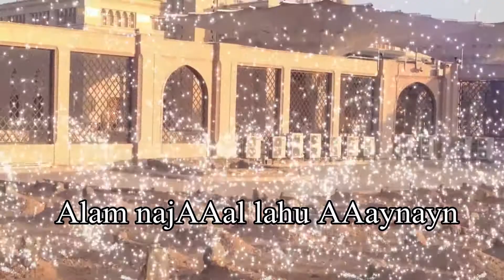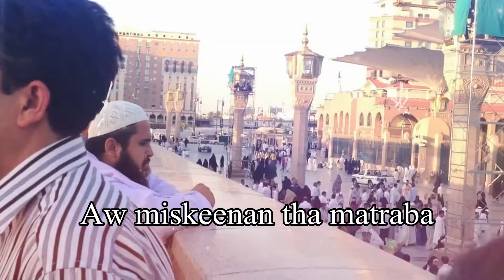Surah Al-Balad (The City) English Translate - Maulana Mohammed Afsar Ataur Rahman | سورة البلد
Reciter: Maulana Mohammed Afsar Ataur Rahman

La oqsimu bihatha albalad
Waanta hillun bihatha albalad
Wawalidin wama walad
Laqad khalaqna al-insana feekabad
Ayahsabu an lan yaqdira AAalayhi ahad
Yaqoolu ahlaktu malan lubada
Ayahsabu an lam yarahu ahad
Alam najAAal lahu AAaynayn
Walisanan washafatayn
Wahadaynahu annajdayn
Fala iqtahama alAAaqaba
Wama adraka maalAAaqaba
Fakku raqaba
Aw itAAamun fee yawmin theemasghaba
Yateeman tha maqraba
Aw miskeenan tha matraba
Thumma kana mina allatheena amanoowatawasaw bissabri watawasaw bilmarhama
Ola-ika as-habualmaymana
Wallatheena kafaroo bi-ayatinahum as-habu almash-ama
AAalayhim narun mu/sada

SurahAlBalad_ Maulana_Mohammed_Afsar_Ataur_Rahman_سورة البلد

This channel will help everyone feel special :))

Huge compilation of nursery rhymes playlist. Best playlist loved by kids and children and even their parents.